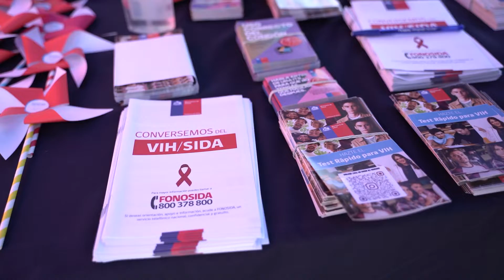NOTA CADA MES INGRESAN 7 PACIENTES CON VIH AL HOSPITAL DE TALCA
En el marco del Día Mundial del Sida, en el Maule se efectuó una feria de promoción de la salud, ocasión que se dio a conocer que el año 2021 se notificó 151 casos de VIH, mientras que el 2022, hasta octubre, hay 157 notificados por VIH. En cuanto al número de personas bajo control activo en tratamiento anti retroviral son 1.956, donde 1.797 tienen carga indetectable.